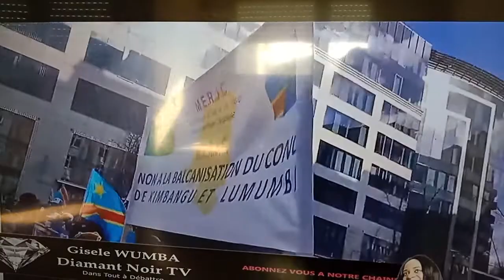ba combattent babeti ba rwandais